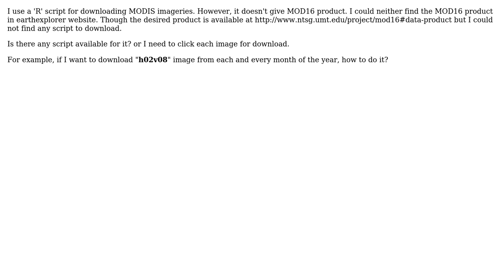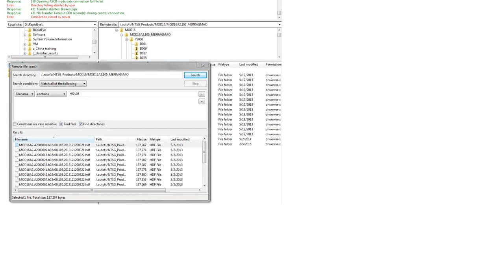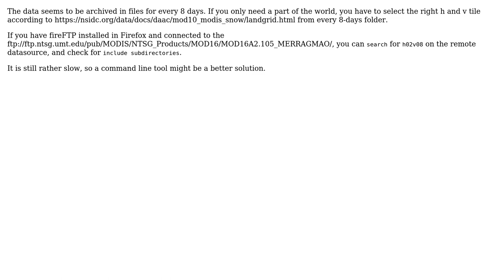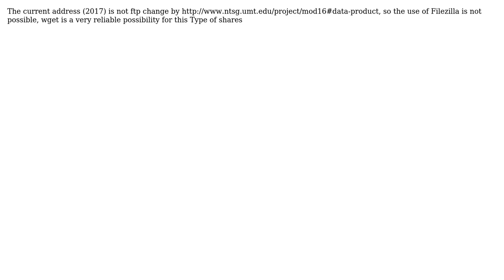GIS: How to download MOD16 (Modis Evapotranspiration) image? (5 Solutions!!)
GIS: How to download MOD16 (Modis Evapotranspiration) image?

With thanks & praise to God, and with thanks to the many people who have made this project possible! | Content (except music & images) licensed under CC BY-SA | Music | Images & others | With thanks to user Kevin user Kersten user fdetsch user Esteven Muriillo user dSb user Bruno Conte Leite user AndreJ and the Stack Exchange Network Trademarks are property of their respective owners. You are responsible for your own actions.